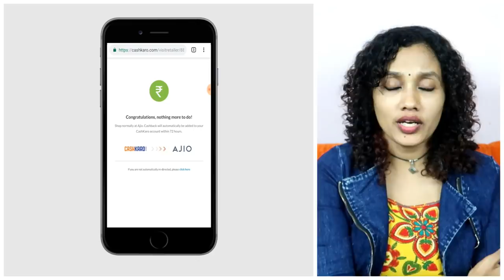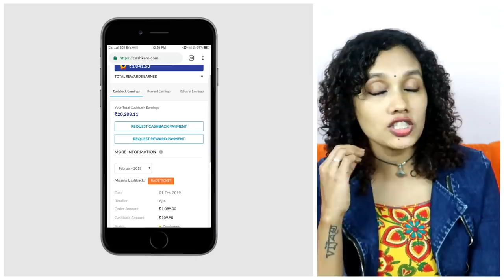Ajio Kurta,maxi dress Haul|Under Rs 500|Karimashiloverlatest|Cashkaro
Links-🖇️🔗

Links

White kurta -Out of stock

Big  🐻  Hugs❤️